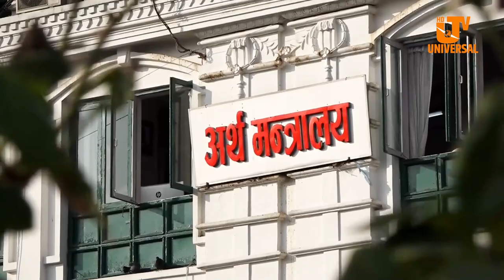बुढीगण्डकी आयोजनाकै लागि छुट्याइएको १ अर्ब सुनकोसी–मरिन डाइभर्सन बहुउद्देश्यीय आयोजनामा रकमान्तर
ऊर्जा मन्त्रालयअन्तर्गत बुढीगण्डकी आयोजनाकै लागि छुट्याइएको १ अर्ब सुनकोसी–मरिन डाइभर्सन बहुउद्देश्यीय आयोजनामा रकमान्तर